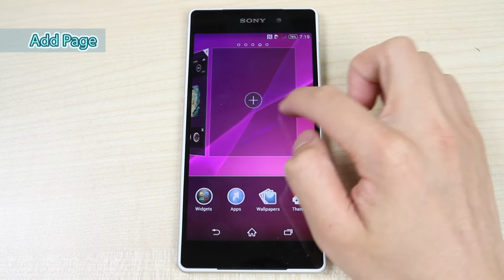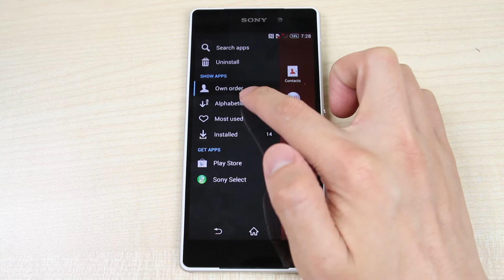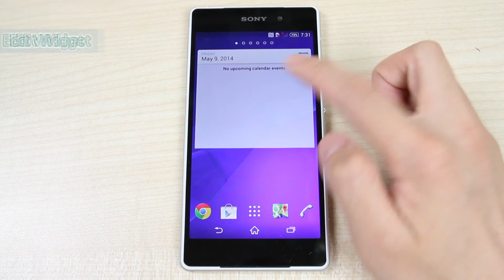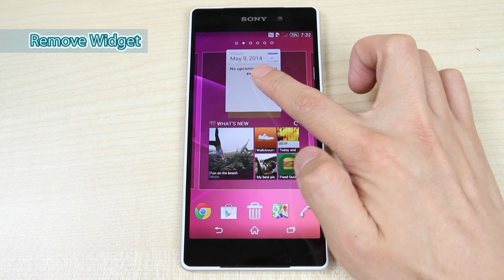Sony Xperia Z2 - How to reorganize page, app and widget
This video shows you how to reorganize page, apps and widgets on Sony Xperia Z2.